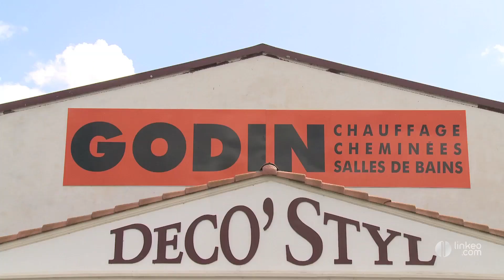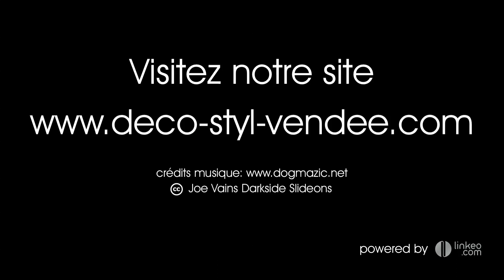DECO'STYL CHEMINEES GODIN en Vendée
- Faites appel à DECO'STYL. Créée en 1997 par patrick rabillier, DECO'STYL intervient sur l'ensemble du département de la Vendée pour tous vos projets de cheminée. Concessionnaire exclusif de la marque Française Godin, nous vous assurons des produits de qualité, pour tous les goûts et pour tous les budgets. Nos deux shows-rooms situés à Venansault et à Moutiers les maufxfaits, entre la Roche et la Tranche sur mer, vous permettront de choisir l'allure et les matériaux de votre future installation. Cheminées plutôt contemporaines, classiques ou encore rustiques nous vous proposons un large choix de couleurs et de design. Notre équipe de poseurs professionnels vous assurent un travail d'une qualité irréprochable tout au long de l'installation de votre cheminée. Nos spécialistes en rénovation d'habitat sont à votre disposition pour tous vos projets de peinture, maçonnerie et carrelage. Nous créons pour vous, un espace de vie qui vous ressemblent. A bientôt.